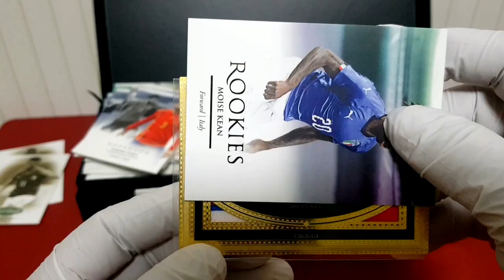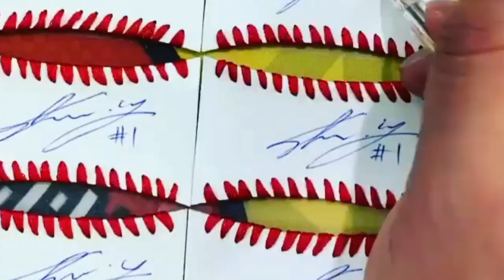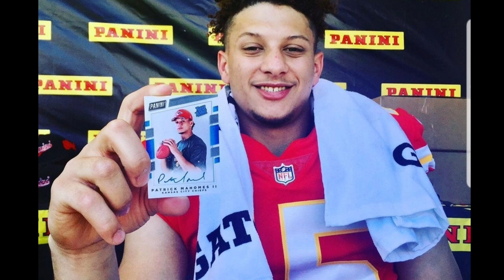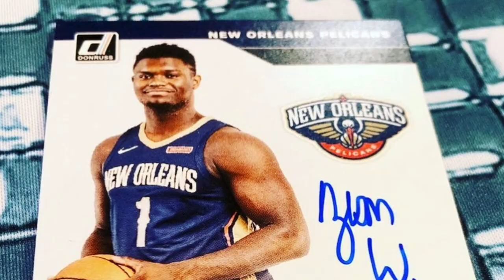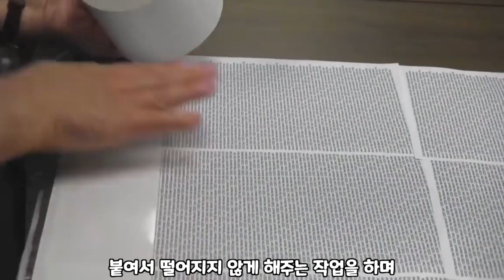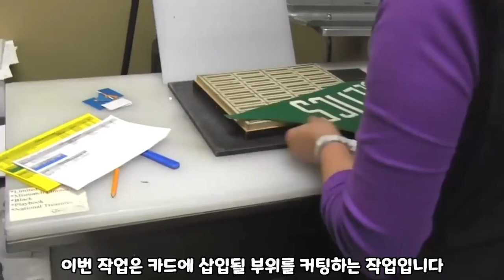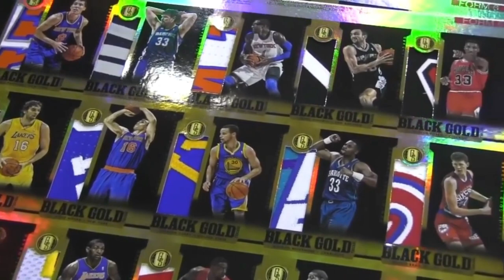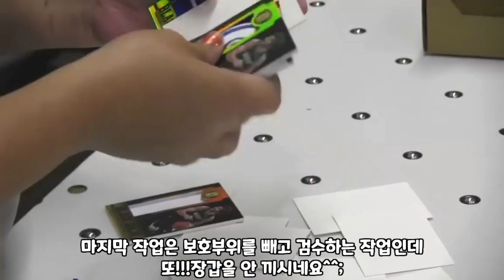스포츠카드는 이렇게 만들어진다 두번째 이야기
선수들이 어떻게 사인을 하는지 어떻게 카드가 제작되는지 한번에 볼수있는 영상입니다
재테크 스포츠카드 대박 sportscard soccercard mlbcard nbacard tradingcard baseball basketball football panini topps futera break#1/1#epl#upperdeck#rpa#rookie